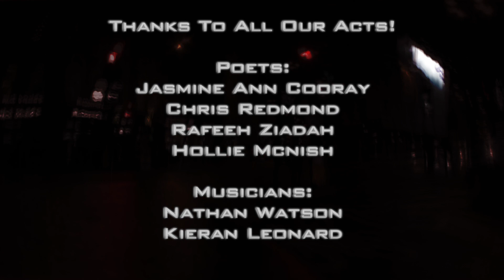Out-Spoken - Live @ The Forge (June 2014)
Featuring:
Jasmine Ann Cooray
Chris Redmond
Rafeeh Ziadah
Hollie Mcnish
Kieran Leonard
Nathan Watson